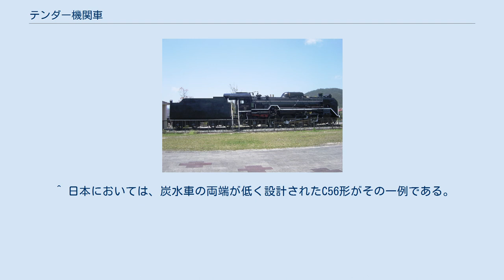テンダー機関車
テンダー機関車（テンダーきかんしゃ）とは、蒸気機関車の一種で機関車に炭水車（テンダーとも呼ばれる、ボイラーに投入する石炭および水を積載した燃料運搬車両）が接続された形式の機関車。
 炭水車をもたず、機関車本体に炭庫や水槽を装備する機関車はタンク機関車と呼ばれる。
 テンダー機関車の例（国鉄D51形蒸気機関車） 水や石炭の積載容積が多いため長距離運行に適するのが特長で、駅間の長い幹線や停車駅の少ない急行列車のように、頻繁に水や石炭の補給ができない環境で広く用いられる。
 しかし一部の種類を除いて後方視界が悪く、バック運転（逆機）が難しい上、車両重量も大きいため幹線などの限られた路線でしか使用できない、全長が長く大型の転車台を必要とするなどの欠点もある。
また、炭水車の重量はそのまま死重（無駄な重量）という形で機関車の足かせとなり、タンク機関車のように燃料と水を粘着重量（トラクションの発生に寄与し牽引力となる動輪上重量）として活用することはできない。
 これを補うため、テンダーにも走り装置を設ける「パワー・テンダー」方式も考案、製造されたが、効果の割りに保守に手間が掛かり、信頼性が低いため普及しなかった。
 設計の新しいものの中には、自動給炭機（メカニカルストーカー）を備えるものもある。
 ^ 日本においては、炭水車の両端が低く設計されたC56形がその一例である。